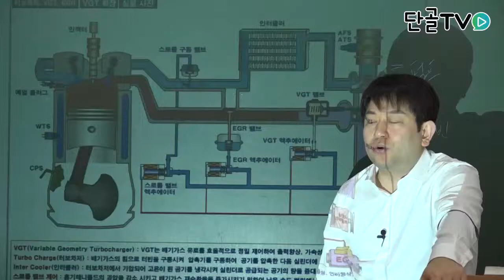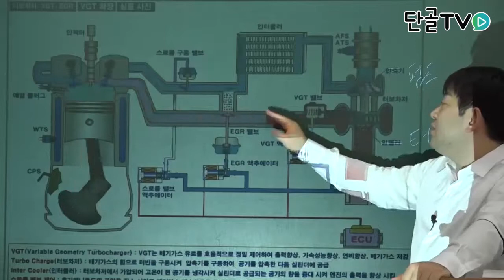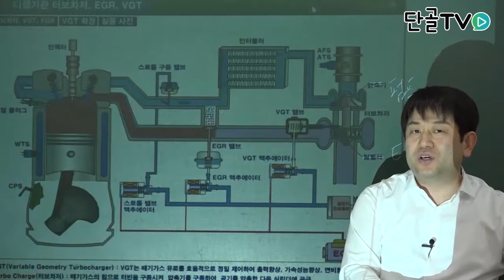운전직공무원_자동차구조원리_공기의 출력을 높이기 위한 과급장치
자동차구조원리_공기의 출력을 높이기 위한 과급장치